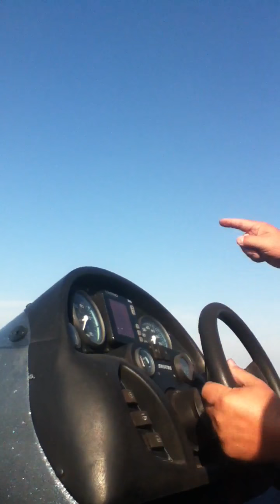Really Fast Speedboat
Going about 90mph on the water